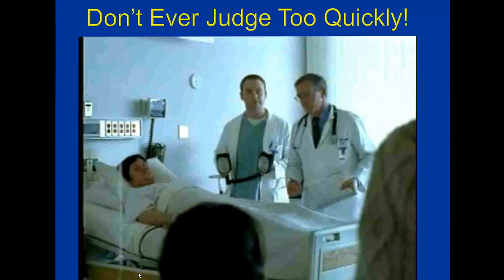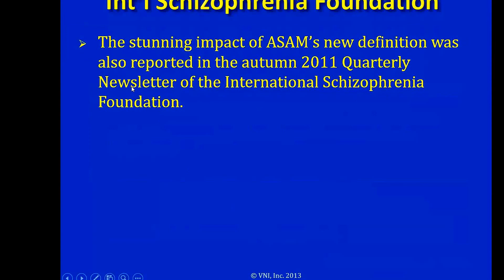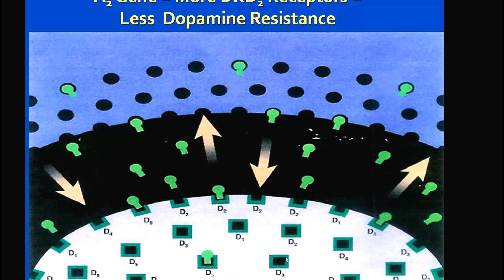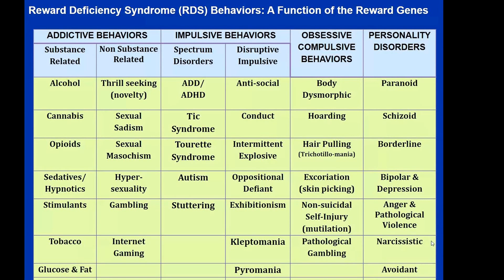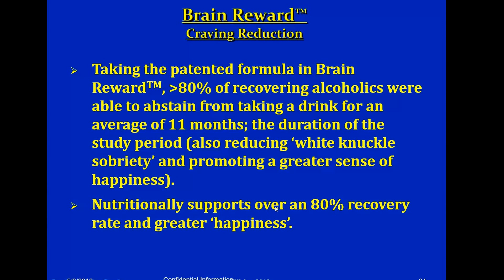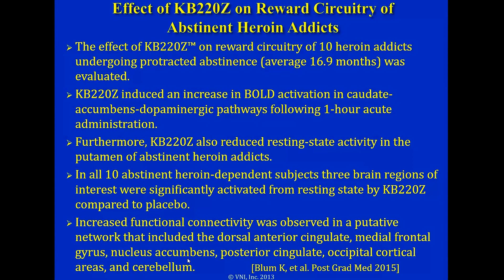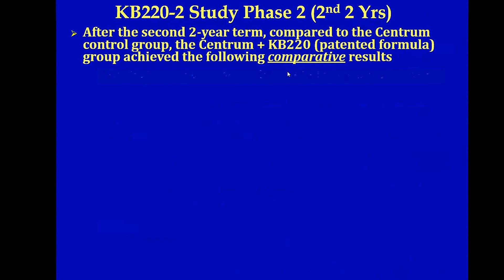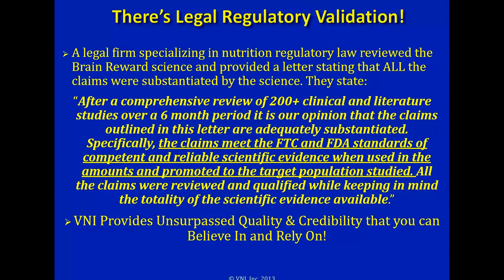Brain Reward Webinar with Bill Downs of Victory Nutrition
43  clinical studies have been done on this incredible formula called Brain Reward.